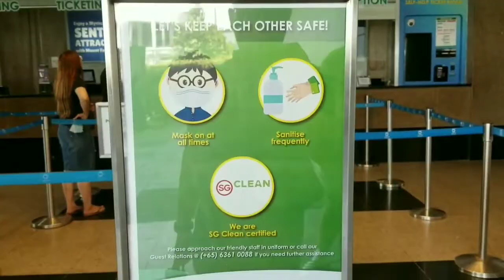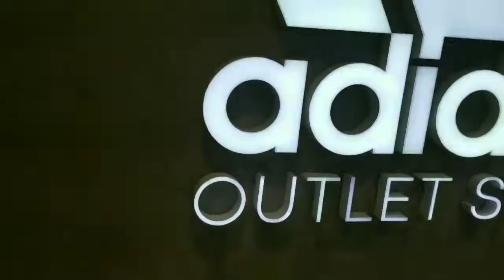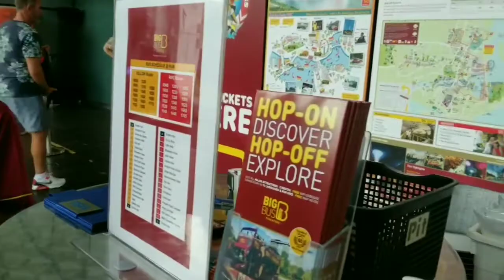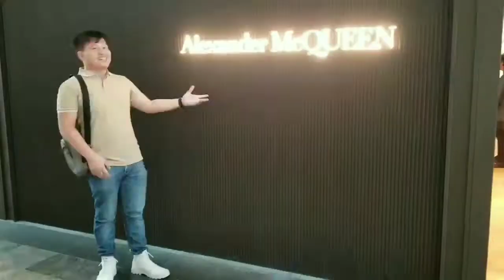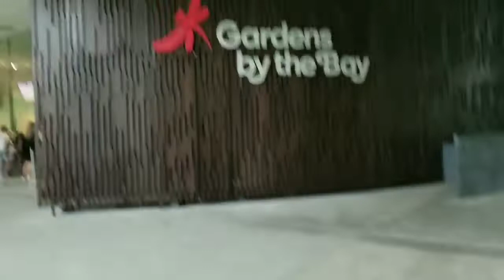Singapore Trip | Day3/4 |Episode 2| By Asher Men #37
Singapore trip first ever trip with this people happy watching